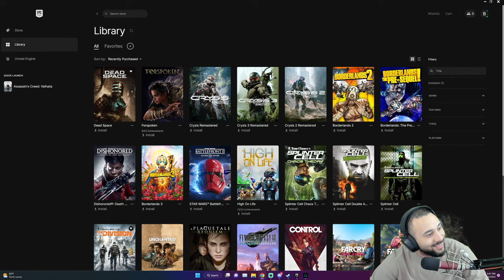Assassins Creed Valhalla 2023 - Full Gameplay PC - Part 10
Become a legendary Viking on a quest for glory. Raid your enemies, grow your settlement, and build your political power.
Become Eivor, a legendary Viking raider on a quest for glory.

Important Links!!